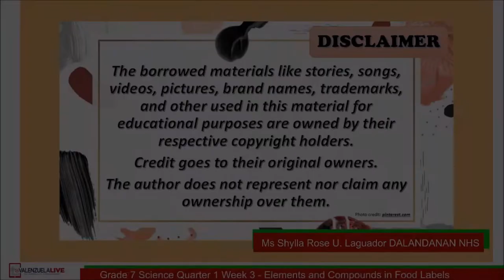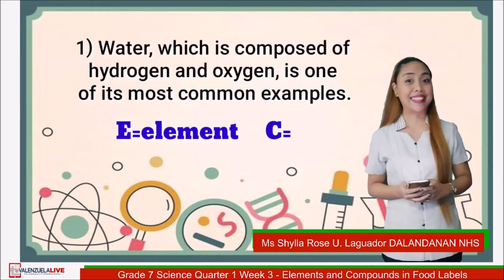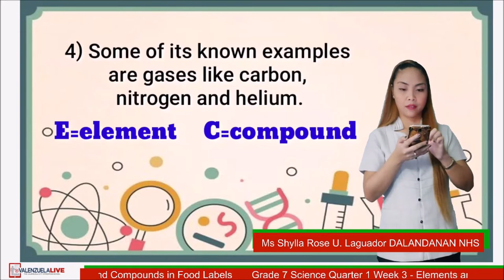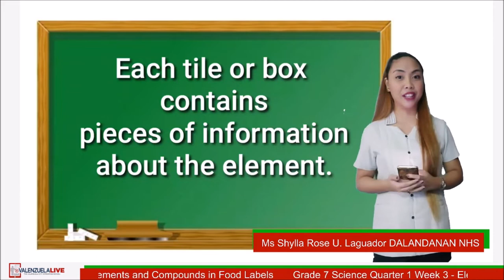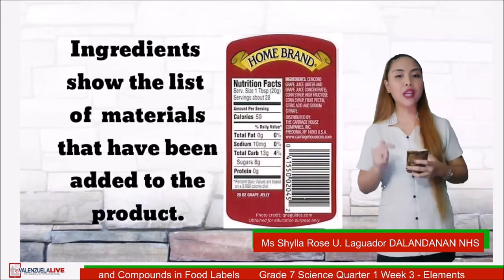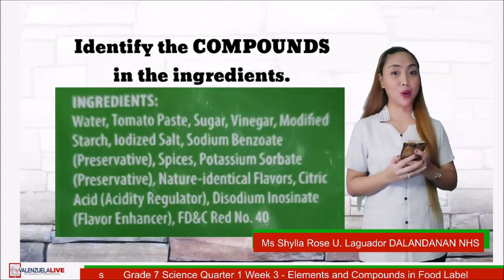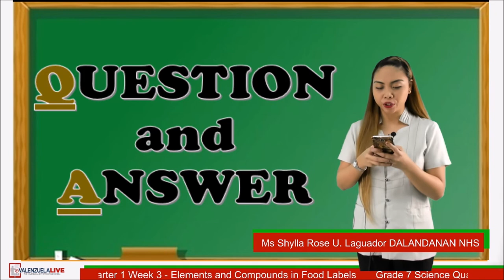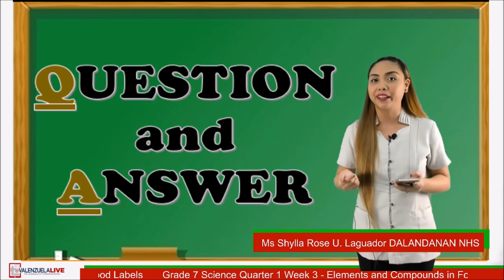GRADE 7 SCIENCE Q1 W3 ELEMENTS AND COMPOUNDS IN FOOD LABELS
MAM Shylla Rose Laguador
DALANDANAN NATIONAL HIGH SCHOOL